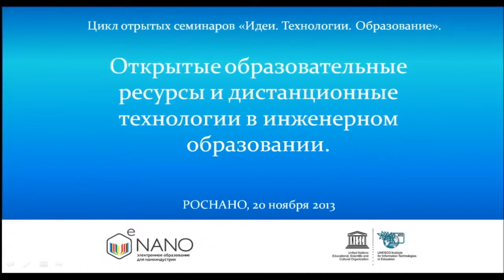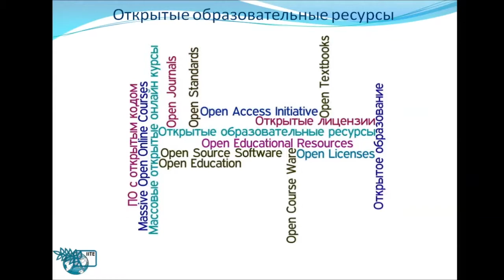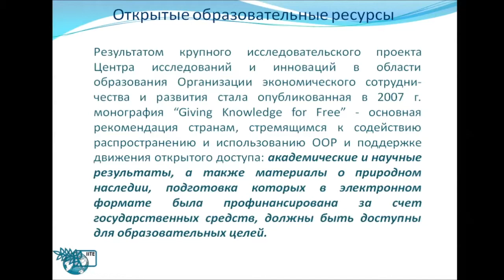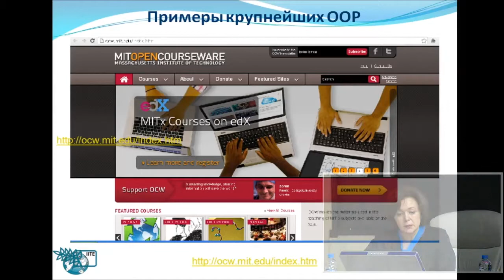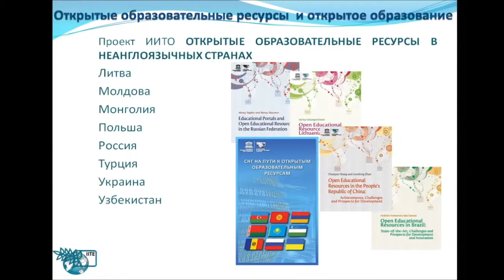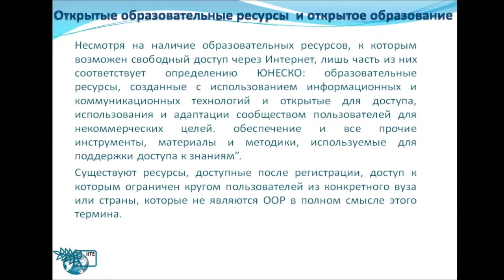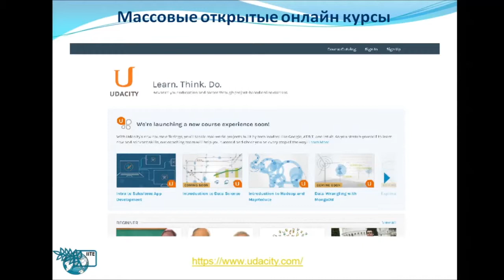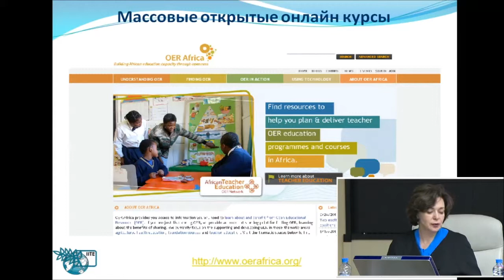eNano:Открытые образовательные ресурсы и дистанционные технологии в инженерном образовании.Ч.1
eNano:Открытые образовательные ресурсы и дистанционные технологии в инженерном образовании. Часть 1. Князева Светлана Юрьевна, Руководитель программного направления "Цифровая педагогика и обучающие материалы" ИИТО ЮНЕСКО, кандидат педагогических наук